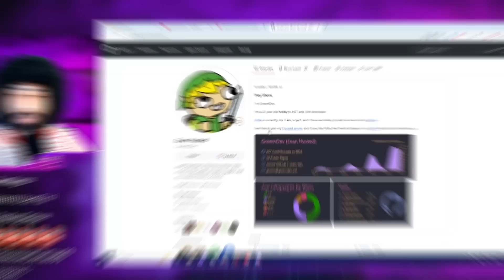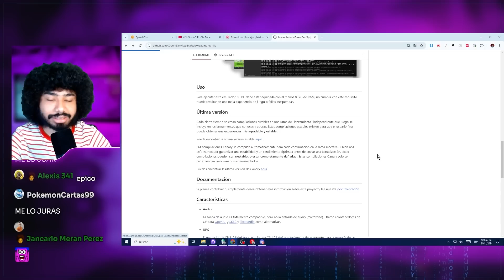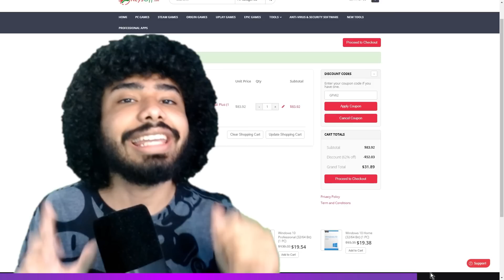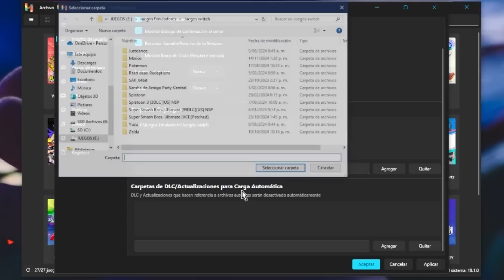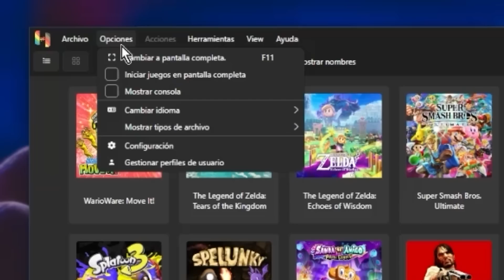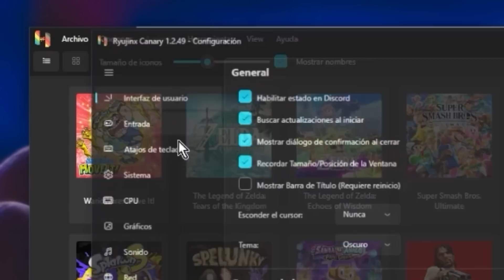El nuevo Ryujinx CANARY🥒Es Mejor que RYUJINX 1.2🥒Ryujinx Canary Emulador de Nintendo Switch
Así puedes Descargar EL NUEVO RYUJINX CANARY la Nueva MEJOR VERSIÓN de Ryujinx Emulador de Nintendo Switch😈

*Links CON publicidad* (así ayudas al canal, gracias❤)

¡Bienvenidos al canal! En este emocionante video tutorial, aprenderás paso a paso cómo instalar las keys y el firmware más reciente en yuzu, el potente emulador de Nintendo Switch para PC. Descubre cómo configurar las keys de tu Nintendo Switch para garantizar una experiencia de emulación óptima. Te guiaré a través del proceso de obtención e instalación de las keys necesarias para desbloquear la funcionalidad completa de ryujinx.Mantén tu emulador al día con las últimas actualizaciones de firmware. Aprende a descargar e implementar la versión más reciente para garantizar la compatibilidad con los últimos juegos y características.
Además te voy a mostrar la mejor configuración del ryujinx, en esta guia completa del emulador ryujinx te mostraré como instalar los juegos en ryujinx, como actualizar los juegos y mejorar el rendimiento del ryujinx